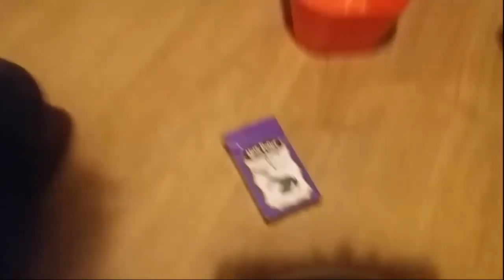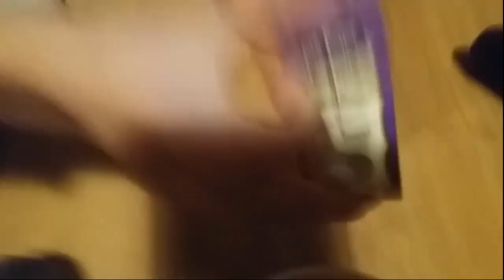gargeas challence con el riken y G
advertencia no agais esto en casa puede ser

DESASTROSO,ASQUEROSO,ORRIBLE Y PERTURBADOR